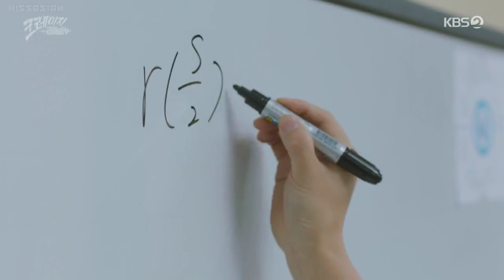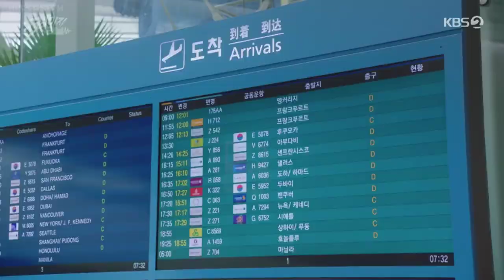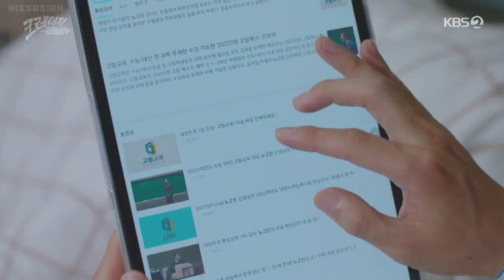She pretend to be his Fiancé 🤫😳 | Kim Jae Wook X Krystal | Crazy Love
If there's an issue with this fanmade edit and want this video to be deleted,